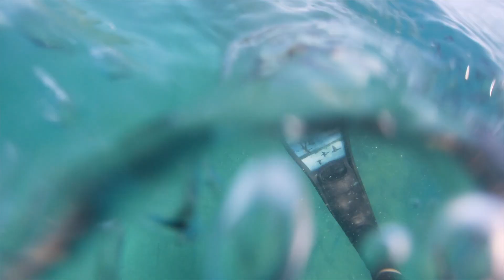Summer 2022 / 2023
Mash up of footage from our annual summer holiday and a few fishing missions with mates.